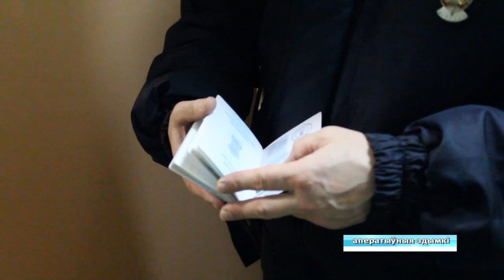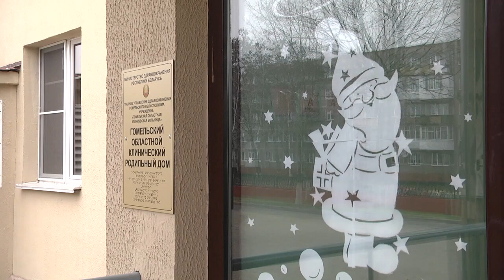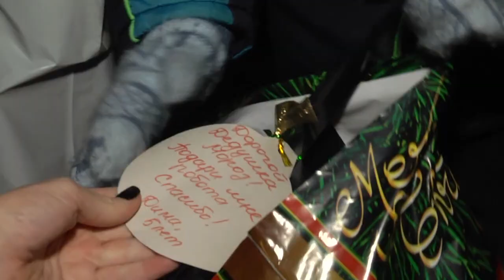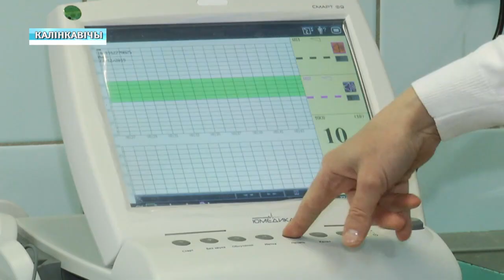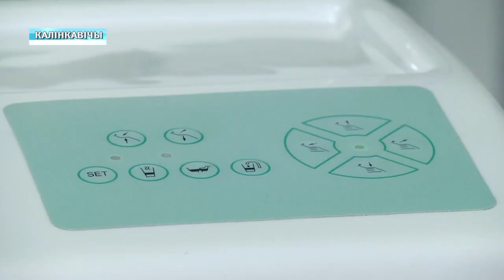02 01 2020 НОВОСТИ